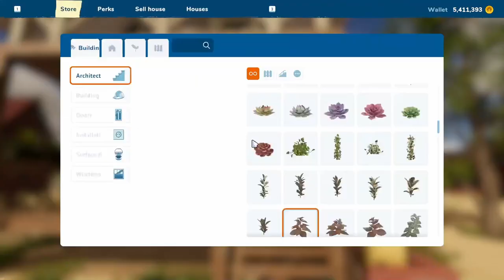House Flipper 2: Writer's Retreat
This is the first of three writer's retreat that I've created lately. This is in House Flipper 2, and despite what I say, it is a flip of the House on the Beach! I've turned it into a writer's retreat. So this is a house for one person to live in while they work on their new best seller. I wish!